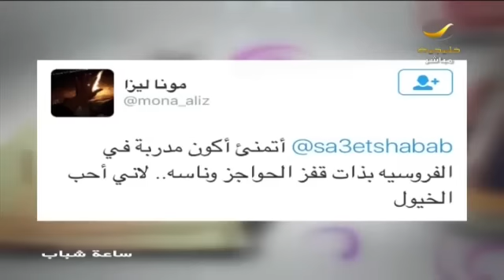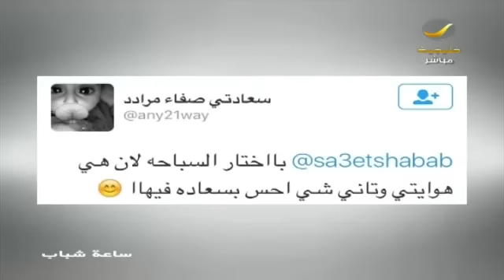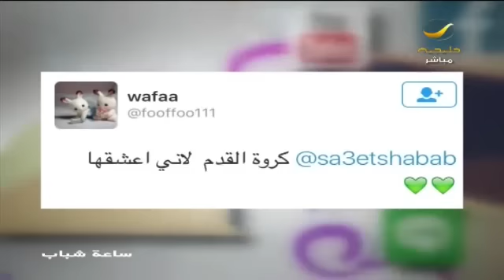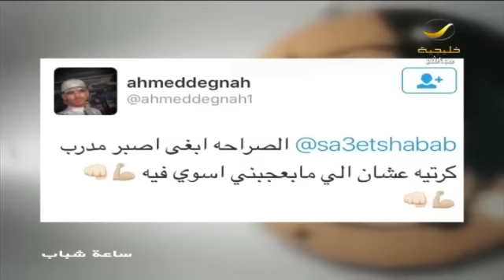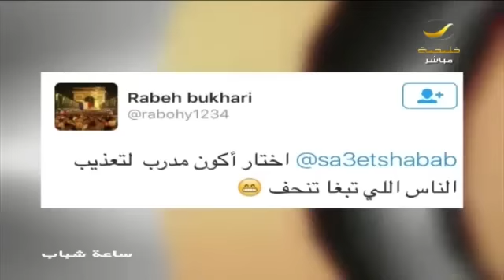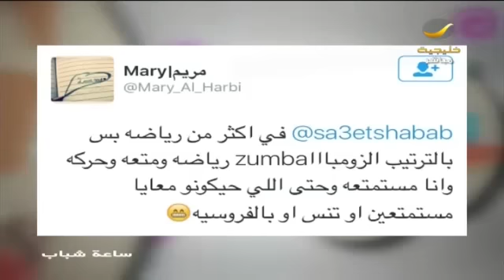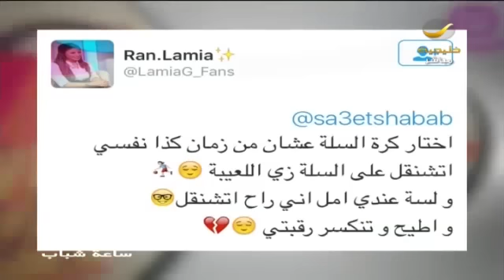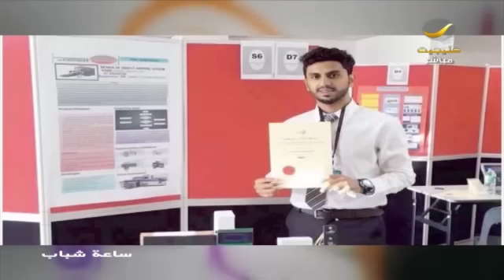برنامج ساعة شباب 21 مارس 2016